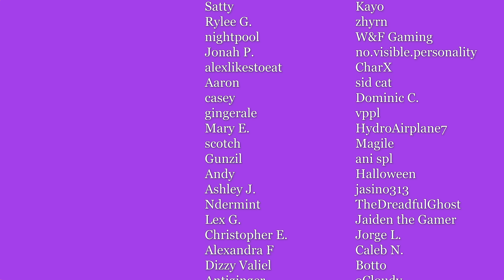Gem Considers the Options for the Cryptid Splatfest